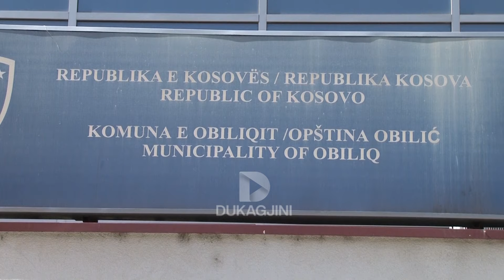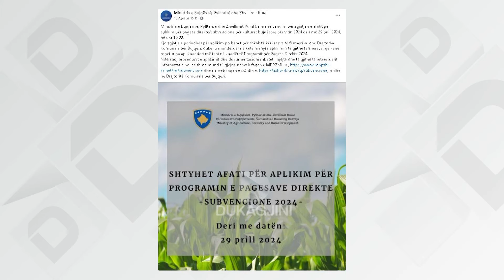Mungojnë matrikullat, shumë fermerë nuk mund të aplikojnë për subvencione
Shumë fermerë nga komunat e Kosovës nuk po mund të aplikojnë për subvencionim. Arsyeja e këtij problem është mungesa e regjistrimit të kafshëve të tyre. Kjo ka bërë që Ministria e Bujqësisë të zgjasë afatin për aplikim deri më 29 prill, por që nuk dihet nëse deri në këtë datë të gjithë do të mund të realizojnë të drejtën e tyre.